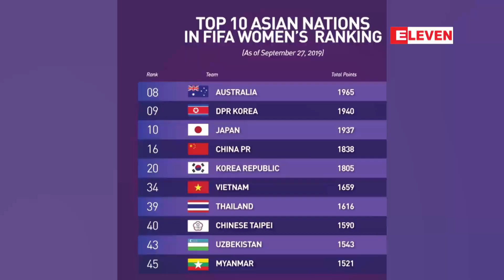အမ်ိဳးသမီးလက္ေရြးစင္အသင္းမ်ား၏အာရွထိပ္ဆံုး ၁၀ သင္းတြင္ ျမန္မာအသင္း အဆင့္ ၁၀ တြင္ ဆက္လက္ရပ္တည္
အမ်ိဳးသမီးလက္ေရြးစင္အသင္းမ်ား၏ ဖီဖာအဆင့္သတ္မွတ္ခ်က္အရ အာရွထိပ္ဆံုး ၁၀ သင္းတြင္ ျမန္မာအသင္း အဆင့္ ၁၀ တြင္ ဆက္လက္ရပ္တည္ (ရုပ္သံ)

အမ်ိဳးသမီးလက္ေရြးစင္အသင္းေတြရဲ႕ ဖီဖာကမၻာ့အဆင့္သတ္မွတ္ခ်က္အရ အာရွထိပ္ဆံုး ၁၀ သင္းေနရာမွာ အေျပာင္း အလဲမရွိဘဲ ျမန္မာအသင္းက အဆင့္ ၁၀ ေနရာမွာ ဆက္လက္ရပ္တည္ေနပါတယ္။